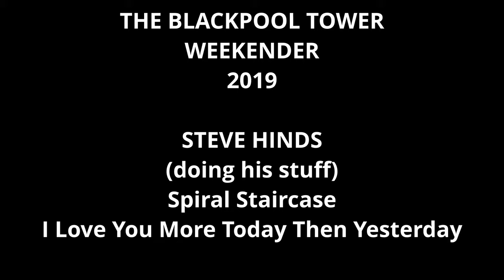242) The Tower Steve Hinds Dancing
(If you see yourself in one of my videos and want it removed please just message me privately and I will remove the video thanks.)

I hope you enjoy this Chanel it was created to promote all aspects of Northern Soul and to make found memories, if you cant leave positive comments then please dont leave any at all I will remove negative ones.  The whole idea is to showcase the wonderful music, the fashions, the events, the venues, the dancing, and most of all the people and community that come together ALL OVER THE COUNTRY to enjoy this lifestyle not to be nasty and ridicule people. Thanks for your help with this request.